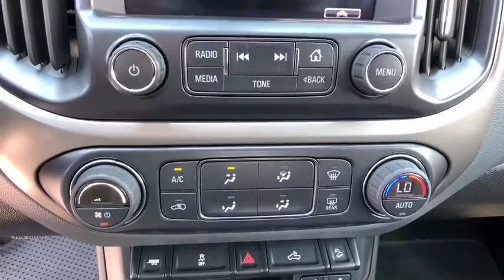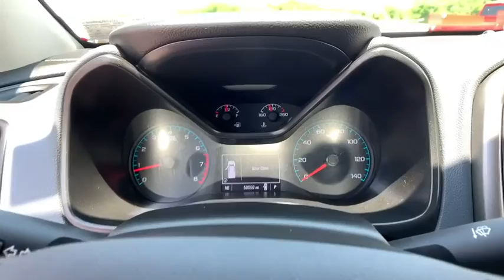2015 Chevrolet Colorado Easton, Allentown, Bethlehem, Hellertown, PA, Phillipsburg, NJ 700022A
Used 2015 Chevrolet Colorado available in Easton, Pennsylvania at Star Buick Easton. Servicing the Allentown, Bethlehem, Hellertown, PA, Phillipsburg, NJ area.

**LIFETIME POWERTRAIN WARRANTY, **BLUETOOTH, **BACKUP CAMERA, **USB PORT, **SATELLITE RADIO, **HEATED SEATS, **DUAL POWER SEATS, **REMOTE KEYLESS ENTRY, **REMOTE START. 2015 Chevrolet Colorado Z71 3.6L V6 DGI DOHC VVT 4D Crew Cab 6-Speed Automatic RedbrbrbrLehigh Valley's Largest GM Dealer! Star is a family owned and operated dealership that has been serving our area for over 37 years. With 3 locations we have over 600 Cars to Choose from!